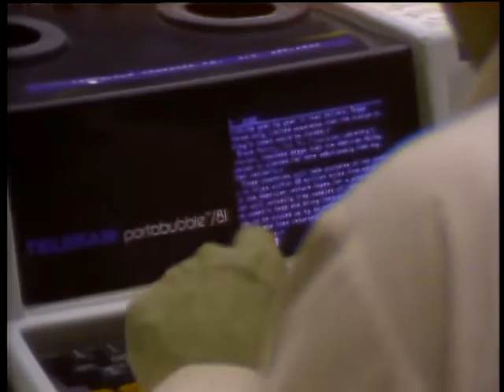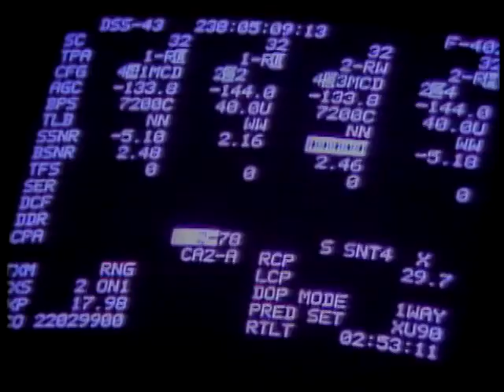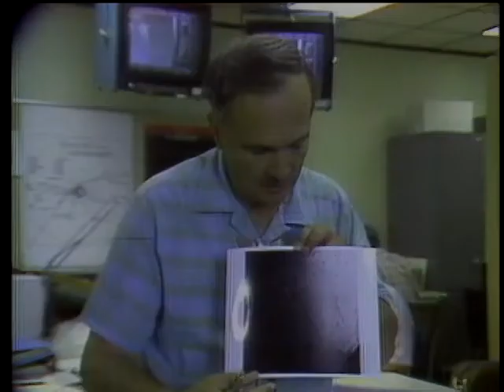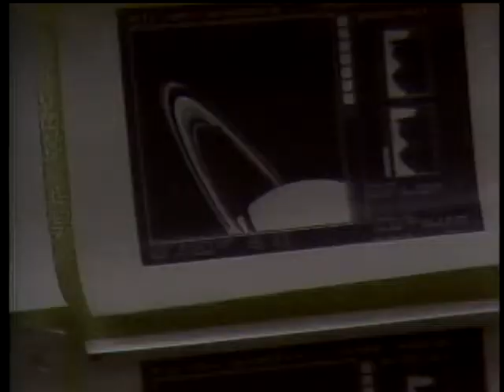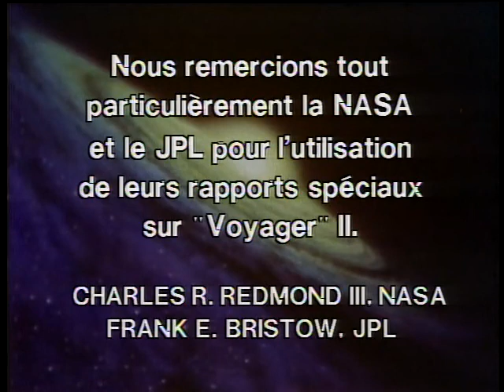VOYAGER II-Rendezvous With Saturn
by National Archives and Records Administration

VOYAGER II-URANUS FLY BY

U.S. Information Agency. (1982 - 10/01/1999)

VOYAGER II-URANUS FLY BY - HIBBS/STONE/SMITH/GAUTIER/BRAHIC. ARC Identifier 59760 / Local Identifier 306-WNET-188. TELEVISION DISCUSSION: AL HIBBS, DR. EDWARD STONE, DR. BRAD SMITH, DR. DANIEL GAUTIER, AND DR. ANDRE BRAHIC, SCIENTISTS, JET PROPULSION LABORATORY, DISCUSS THE DISCOVERY OF NEW MOONS, ATMOSPHERIC COMPOSITION OF URANUS, THE NINE KNOWN RINGS OF URANUS, THE DISCOVERY OF A 17-HOUR DAY, PLANET TEMPERATURE, AND THE FACTS UNCOVERED ABOUT URANUS' MAGNETIC FIELD. SHOWS RECENT VOYAGER PHOTOGRAPHS.

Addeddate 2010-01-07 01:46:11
Closed captioning no
Color color
Identifier gov.archives.arc.59760
Sound sound
Year 1986